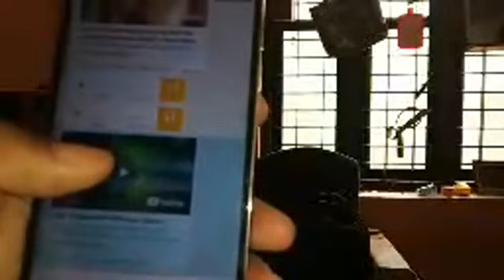whats app new beta update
whatapp golden beta update
beta update